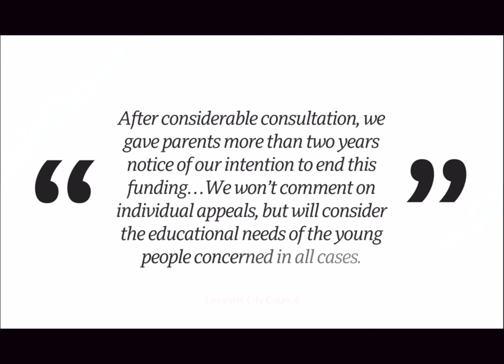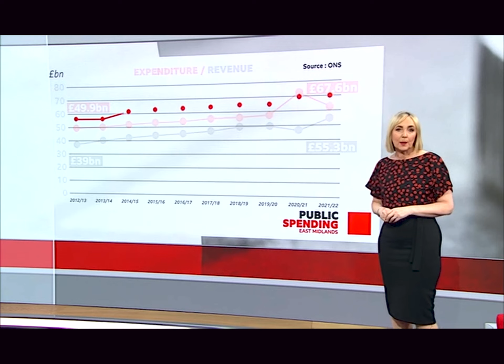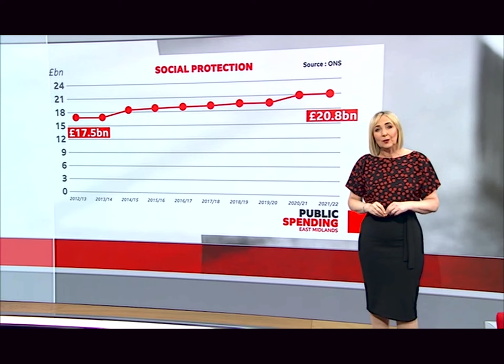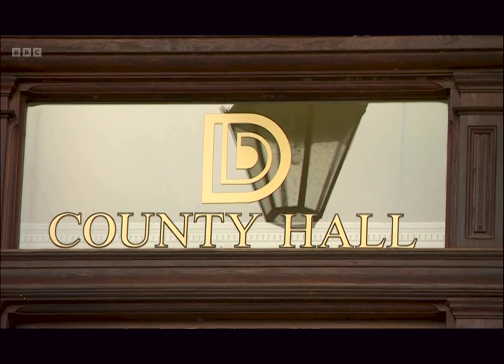BBC East Midlands today - 11th March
We were asked to comment on a recent issue with regard to the funding of travel for children with Special Educational Needs by the BBC. As with most of these things you film for a long time and it's edited right down. But it's a very important issue and needs more attention.